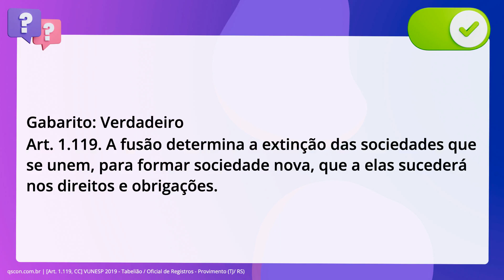QScon Direito: [Art. 1.119, CC] VUNESP 2019 - Tabelião / Oficial de Registros - Provimento (TJ/ RS)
Art. 1.119, CC | VUNESP 2019 | Tabelião / Oficial de Registros Provimento | (TJ/ RS)

A fusão determina a extinção das sociedades que se unem, para formar sociedade. nova, que a elas sucederá nos direitos e obrigações e será decidida, na forma. estabelecida para os respectivos tipos, pelas sociedades que pretendam unir-se.

Gabarito: Verdadeiro